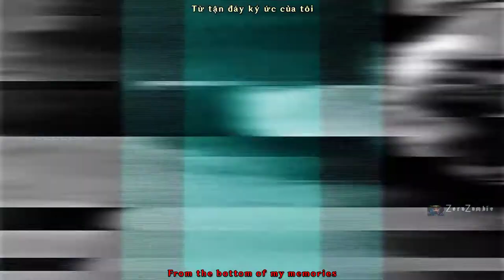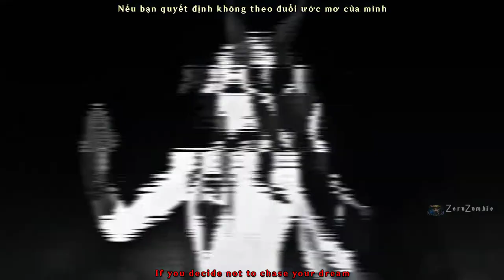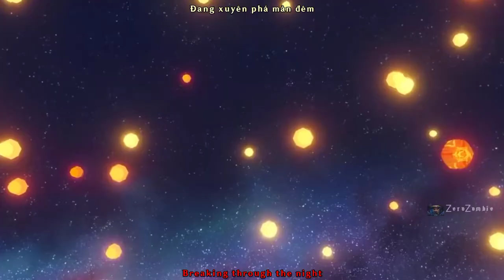「AMV / GMV」Genshin Impact | Clover | Megaman Zero 2